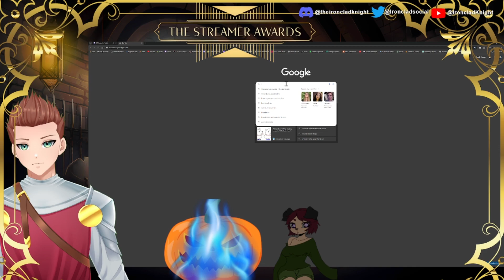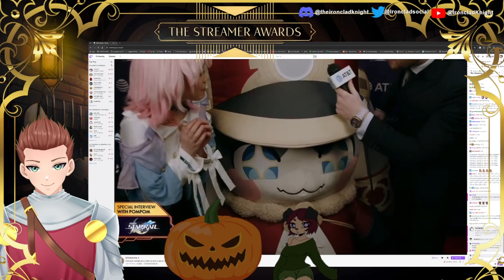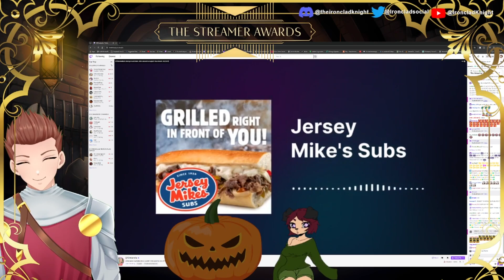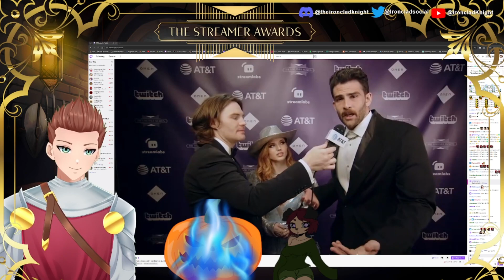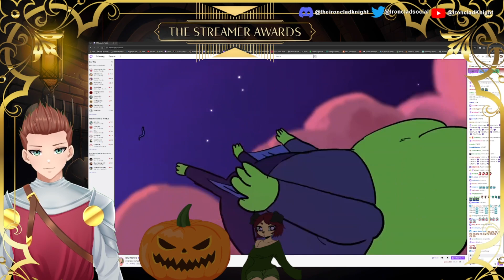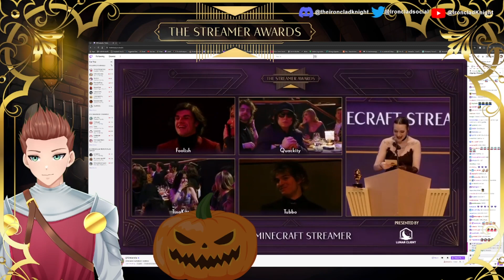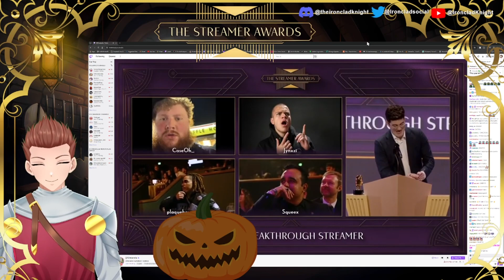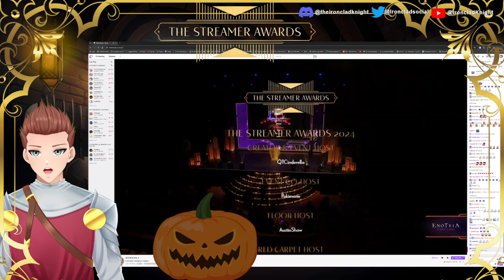Special event watch party. The streamer awards. w @Kindledmfer @Kyu_Sama0 !discord| !twitter|!welcom